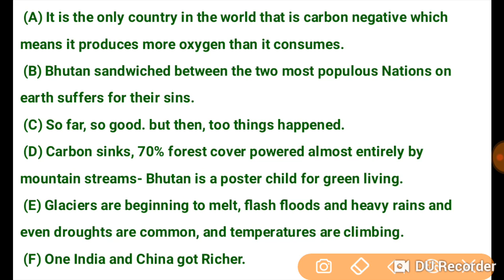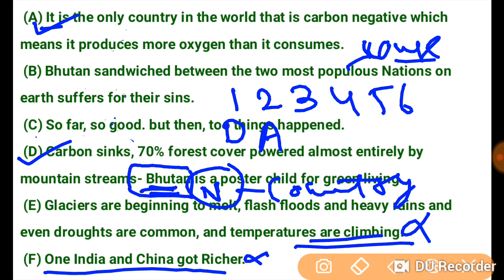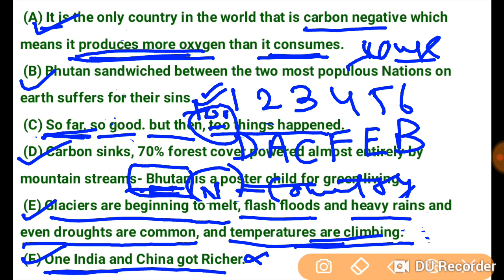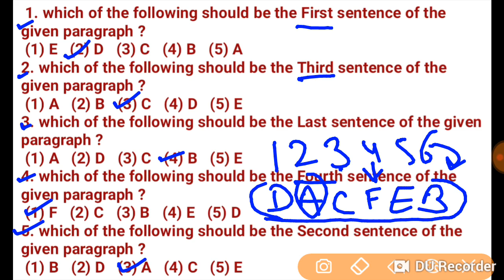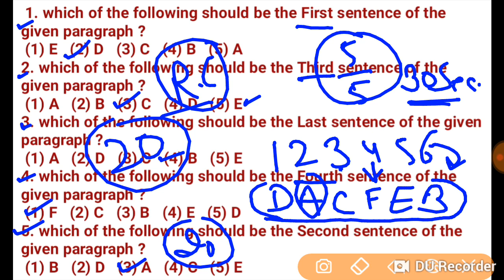IBPS Clerk-2018 || Rearrangement Short Trick || Previous Year Questions || Get 5 marks in 2 minutes